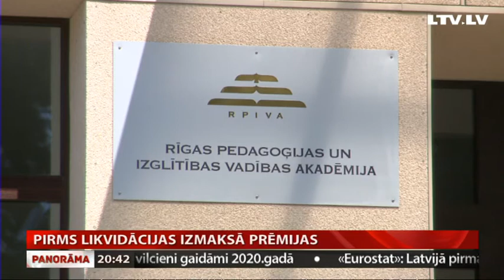Pirms likvidācijas izmaksā prēmijas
Likvidējamā Rīgas Pedagoģijas un izglītības vadības akadēmija neilgi pēc valdības lēmuma par tās likvidāciju izmaksājusi saviem darbiniekiem 1,4-us miljonus eiro dažādās naudas balvās. Izglītības ministrija šo rīcību uzskata par nepieņemamu un lūgusi KNAB un Generālprokuratūru to pārbaudīt